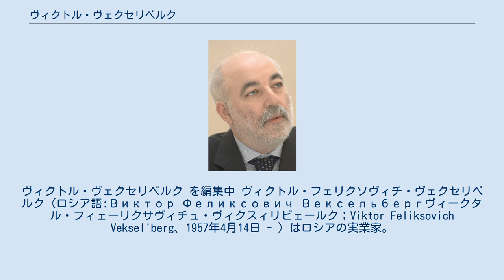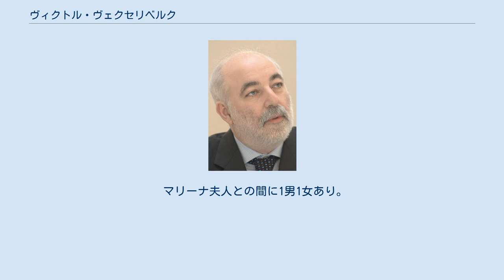ヴィクトル・ヴェクセリベルク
ヴィクトル・ヴェクセリベルク を編集中 ヴィクトル・フェリクソヴィチ・ヴェクセリベルク（ロシア語:Виктор Феликсович Вексельбергヴィークタル・フィェーリクサヴィチュ・ヴィクスィリビェールク；Viktor Feliksovich Veksel'berg、1957年4月14日 - ）はロシアの実業家。
ロシアで3番目に大きな石油ガス会社であるテューメン・オイル（TNK）の会長。
ロシア第3の大富豪。
ロシアの新興財閥「オリガルヒ」の一人。
Wekselbergとも綴る。
 ウクライナのリヴィウ近郊のドロホーブィチに生まれたユダヤ人。
1979年、モスクワの鉄道輸送技術者大学（MIIT）を優等で卒業。
専攻は自動化とコンピューター技術。
1978年から1990年まで、海軍特別設計局の研究所KONNASに勤務し、ロッドレスポンプの設計に従事。
のち技術者から転じて調査官となる。
1988年、NPO KomVek社を設立。
イルクーツクのアルミ工場と連携して調査と生産活動に携わる。
1990年、調査会社KAMを設立し、社長となる。
1990年代にアルミ関連の株を買って利益を上げる。
1997年にTNKの事業を掌握し、のちにBPと合同ベンチャー事業に乗り出した。
ロシア第2（世界では第9位）のアルミ会社であるSUALホールディングの会長をも兼任。
 趣味は美術品の蒐集。
2004年2月、ニューヨークのフォーブス家から、「ファベルジェの卵」と呼ばれるロマノフ家ゆかりのイースター・エッグ（黄金と宝石がちりばめられている）を7つ購入。
1個あたり時価約8億円という世界の至宝である。
ヴェクセリベルクが購入した分については贋作説も報じられたが、彼はこの説に反論している。
 2006年4月、サンクトペテルブルクに私設美術館を設立。
2007年には、モスクワにも開館を予定している。
 最近では、プーチン大統領によって（チュクチ自治管区の知事に任命されたロマン・アブラモヴィッチと同様）カムチャツカ州知事に任命される可能性を取沙汰されている。
 マリーナ夫人との間に1男1女あり。
ボリス・パステルナークの詩を愛読している。